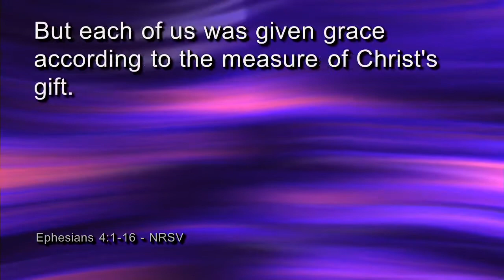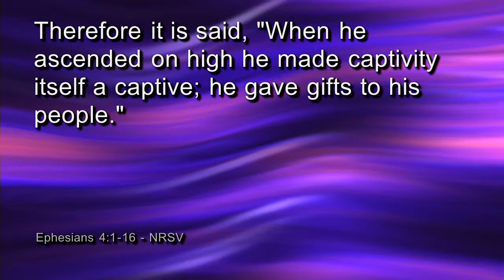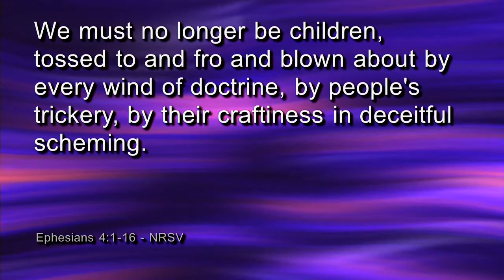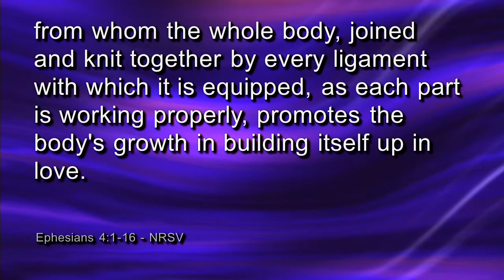08 01 2021 Sermon Pastor Kevin McClain